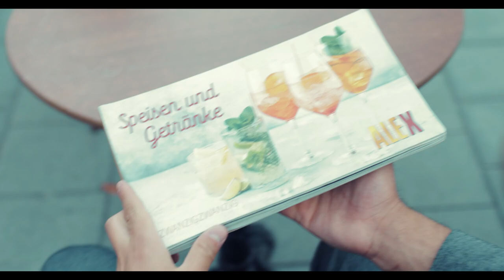THE NEXT STEP - PHOTOGRAPH DIRK DELHAES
Dies ist ein Demo Clip, was innerhalb von 1 Std mit einer 5D IV gedreht wurde, mit minimalsten Einsatz von Material und Aufwand.

Eine Kooperation von Tolunay Cakar, Timeless Mode und Dirk Delhaes.

Musik von FRAMETRAXX.COM & GHOSTHACK.DE